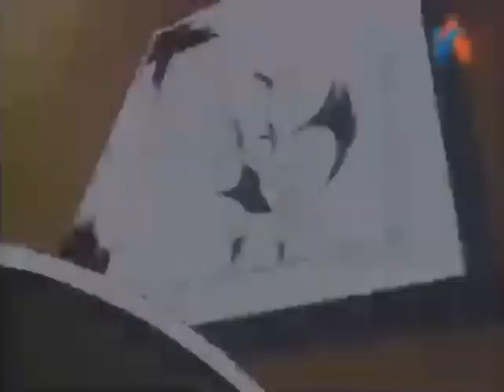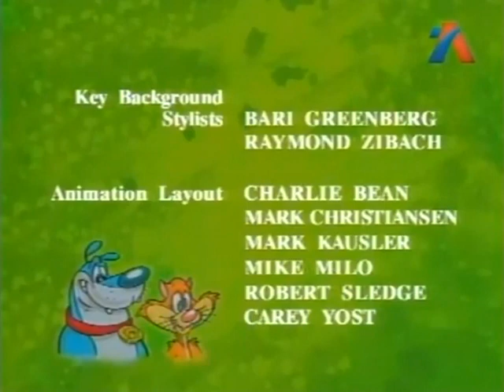El divertido programa de shnookums y meat 1995 / Maraton Retro - Animados Latino